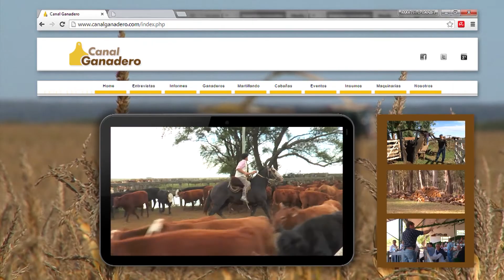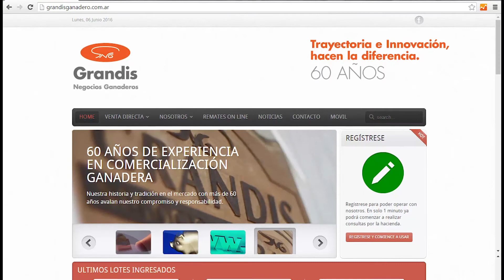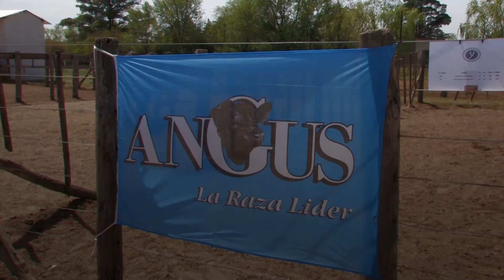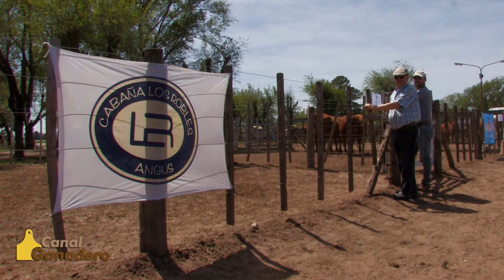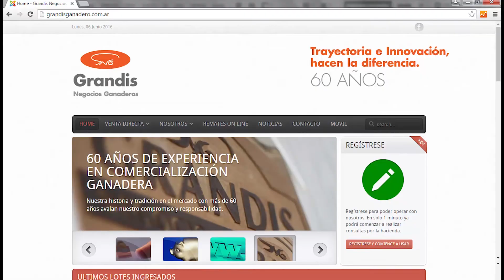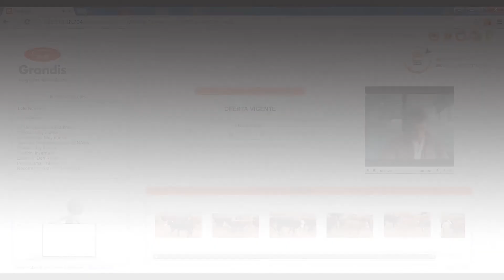programa 02 2018